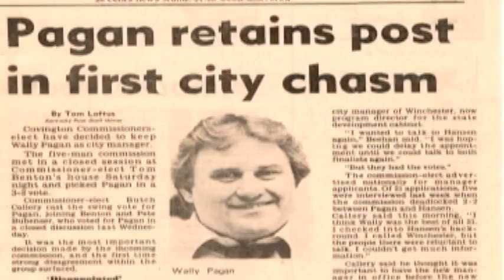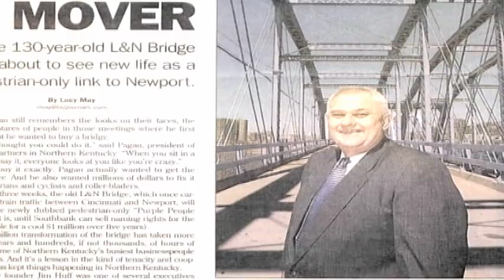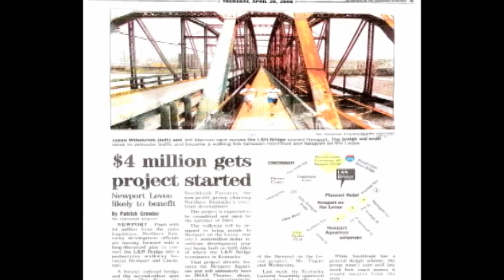Southbank Founder Award Video